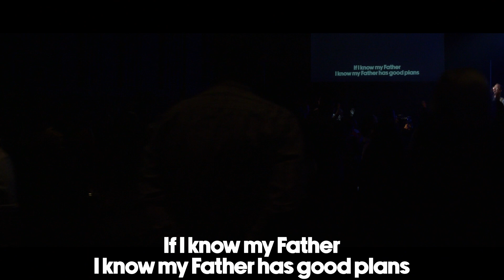Good Plans (Live at Church) - Ryan DelBlanc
Spend some time in worship today with this clip from a Horizon service.

Songwriters: Jake Espy, Kory Miller

Lyrics:
Verse 1

And He is everything I need
So I will not worry
I will not fear the enemy
He said that He loves me
He said that He’s with me even though
I walk through the valley
Of shadow and death and still I know

Chorus

He has good plans
He has good plans for me
So I will take heart
In deserts and gardens
If I know my Father
I know my Father

Verse 2

The Lord is my Savior
So why should I doubt my victory
Why would I question
The rod and the staff
That comforts me
He quiets the waters
He quiets the storm inside of me
So what could be better
Than walking with Him when I believe

Chorus

Bridge

Surely Your goodness
And mercy will follow after me
So fear will not find me
‘Cause I’ll be dwelling
In the house of God
Surely Your goodness

Chorus

I know my Father has

Refrain

Good plans
Good plans
Good plans

Outro

Good plans